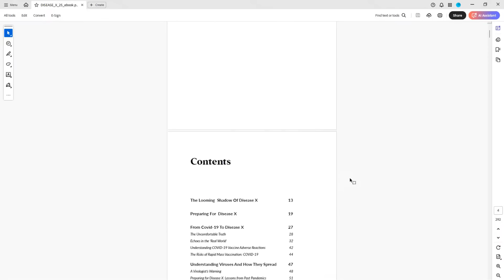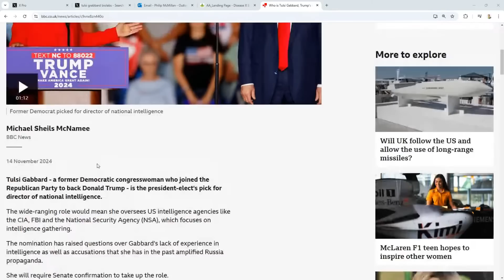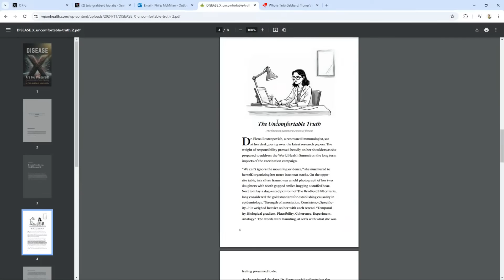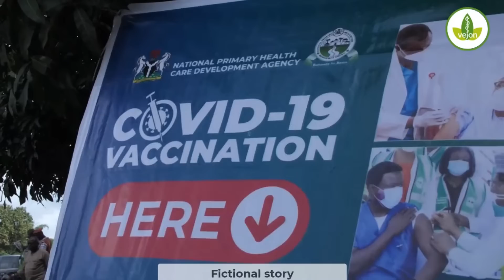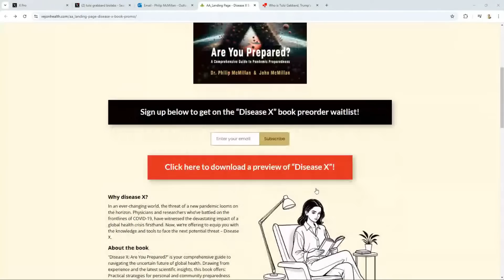Are You READY for the NEXT Pandemic?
The world is still reeling from the COVID-19 pandemic, but are we prepared for the next global health crisis?

Are You Prepared Against Disease X?

The threat of another pandemic is always looming, and it's essential to be informed and proactive in the face of uncertainty. In this video, we'll explore the possibilities of a future pandemic, what we can learn from past outbreaks, and how we can work together to mitigate the risks.

From emerging diseases to global health infrastructure, we'll delve into the key factors that will determine our readiness for the next pandemic. Stay informed, stay vigilant, and let's work together to build a safer, healthier world for all.

COVID STORM Protection
The Four Pillars of Protection: Your Defense Against the COVID STORM

or